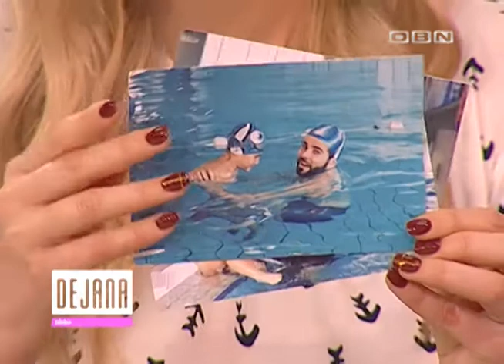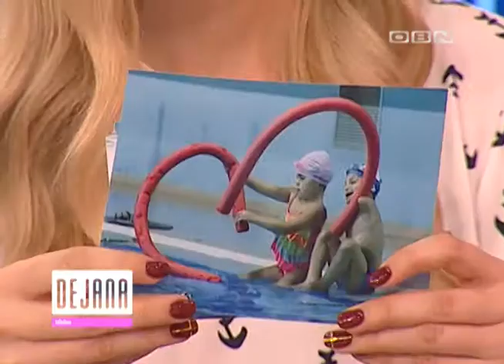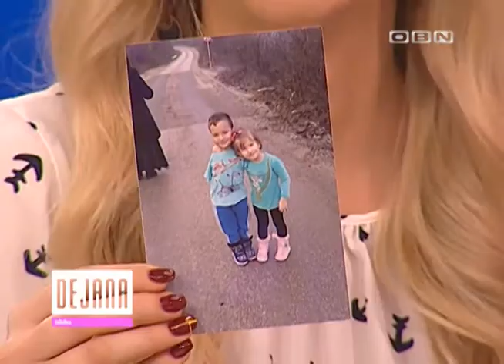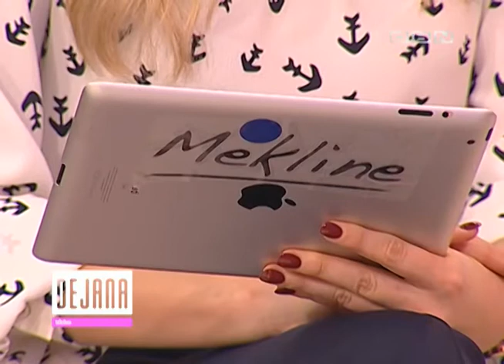DEJANA TALK SHOW 8 SEZONA 545 TEMA POBIJEDITI SAMOG SEBE